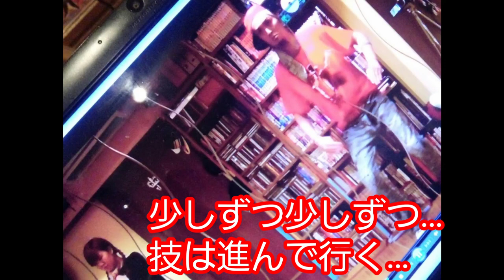はむつんサーブcrew物語 その１ The History of Hamutsun Serve CREW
【ただの生徒】は　共に闘う【仲間】へ　history of はむつんサーブcrew　2014年頃～2017年夏頃　2019年7月12日

夏休み開催‼

【鬼練❗集中講座開催決定‼】

7月20日(土)～7月21日(日)❗

今回の練習テーマ【ロボット】❗

●圧倒的不思議さの秘密公開‼
●コマ送り感、CG感、の出し方公開‼
●歴史、知識、イメージ等も網羅‼

【徹底的に土台を作りましょう‼】

●時間→朝9時～夜18時30分(途中参加・退室可能)

●場所→東京都世田谷区

 ●定員→１０名

定員になり次第締め切ります、問合せ、お申し込みは御早めにこちらに御連絡ください❗

はむつんサーブCREW

1999年に福島大学ダンス同好会リーダーりきっちょが【はむつんサーブ】を創始。

日本で初めて

アニメーションダンス専門ダンサー
 つんサーブ
という枠を作り、大会やメディアで活躍、【アニメーションダンス】というダンスジャンル名の先駆けとなる。

また日本人初のMADONNAダンサーでもある。2008年のSticky and Sweet World tour に、ダンサー、振り付け師として、15ヶ国　50公演に参加。

その独特のダンスはロボット&アニメーションスタイルの開発者であるBOPPIN ANDREに ⌈ 30年ぶりに現れた新しいスタイルのオリジネイター ⌋ と認められる。

そのはむつんサーブにより選抜された生徒6人【ゆかぼん、せいしろう、ズーカー、森、池田、だーます】との【はむつんサーブcrew】は2017年より始動、様々な大会にて優勝、準優勝、世界規模の大会では、JAPAN DANCE DELIGHT(JDD)のfinalistとして決勝進出、ロサンゼルスで行われるWorld of Dance (WOD)へ日本代表として世界大会進出　7位を獲得する。2018年中京テレビ【復活スーパーチャンプル次世代個性派ダンサー】にて優勝。また今年2019年もJDD予選通過、WOD TOKYO優勝を果たし、今年も両世界大会への出場が決まった。

Animation,robotting,tutting,waving,等にオリジナルの技を混ぜたオンリーワンの独自のスタイルで、世界一を目指す。

♦WOD 東京 2019 優勝→世界戦決定中
♦Japan Dance Delight Vol.26　2019　横浜予選通過→世界戦決定中
♦Japan Dance Delight vol.25　2018 ファイナリスト
♦WOD Championships 2018 世界7位
♦WOD 東京 Team Division 2018 3位/観客賞
♦WOD 新潟 Team Division 2018 準優勝
♦中京テレビ【復活スーパーチャンプル2018】優勝
♦Tokyo Dance Delight vol.19  2017　5位
♦UNDOKAI WORLD CUP 2017 at Awaji 優勝
 ♦Next up summer Dance competition 2017 準優勝

 Hamutsun Serve.CREW

Back in 1999, “Rikiccho” (who were running dance club at Fukushima University back then) found the team called “Hamutsun Serve”, best known for being the very first Japanese dancer who got hired by Madonna.
He had done choreographed some of her pieces and performed over 50 shows in 15 different countries on Sticky And Sweet World Tour in 2008.

“He brought the new style of dance to this culture for the first time in 30 years.” One of originator of Animation and Robottin style, “Boppin Andre” said.

Since 2017, Rikiccho has taken his own students as “Hamutsun Serve.CREW(YUKABON SEISHIROW ZU-KA- MORI DA-MASU IKEDA  )”,
and the crew has been winning multiple dance competitions. They had participated world wide dance competitions such as JAPAN DANCE DELIGHT, World Of Dance Championship in 2018 as representing Japan.
Also they’ll be participating those competitions this year as well. In July, 2018, winner of Japanese tv show called “SUPER CHAMPLE”.

 The style is focused/based on animation, robottin’, tutting, waving style and added original moves to them and they’re getting ready for the GOLD with their original style.

Hamutsun Serve CREW s Awards
♦The winner of WOD Tokyo 2019
♦The finalist of Japan Dance Delight Vol.26
♦The finalist of “Japan Dance Delight” vol.25
♦The finalist of “World of Dance” Championships 2018 7th place
♦Tokyo Dance Delight vol.19 5th place
♦World Of Dance Tokyo Team Division 3rd place/Crowd Favorite
♦World of Dance Niigata Team Division 2nd place
♦UNDOKAI WORLD CUP 2017 at Awaji 1st place
♦Next up summer Dance competition 2nd place

♦The winner of “SUPER CHAMPLE” (Japanese TV program)